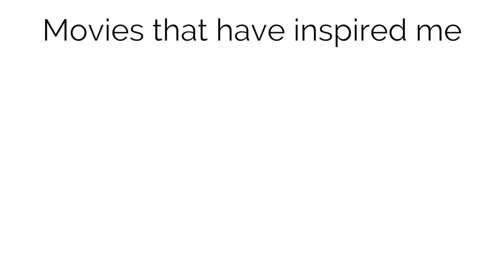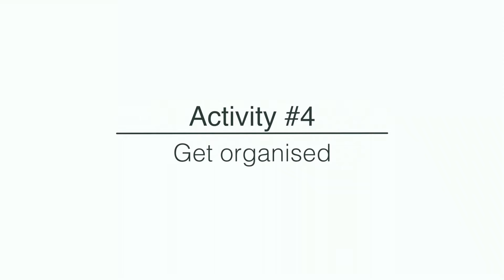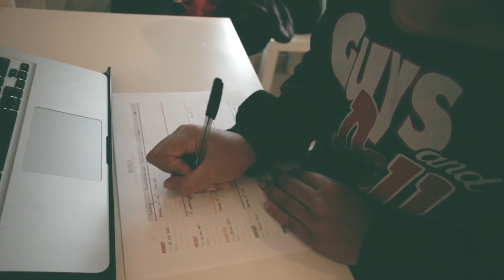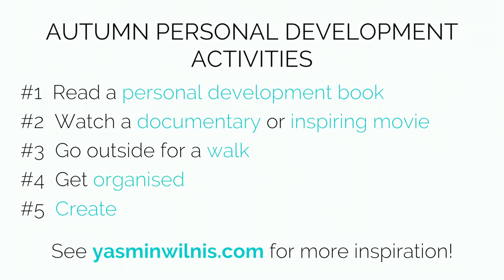5 Things To Do In Autumn: Personal Development Activities | Yasmin Wilnis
|| 5 Things To Do In Autumn: Personal Development Activities | I'm coming at ya with an Autumn/Fall video to get you inspired for activities to help you grow this season!

Keep dreaming and believing! :D